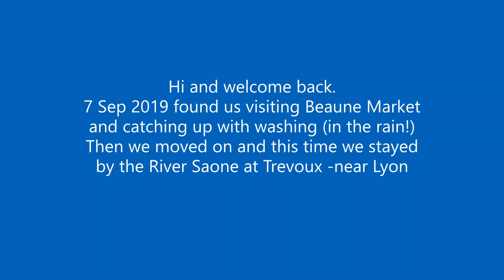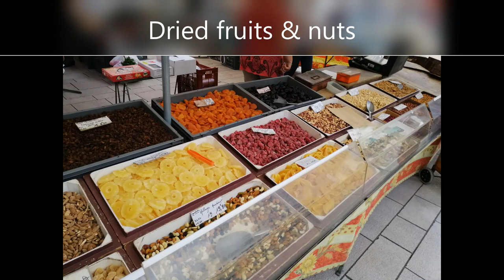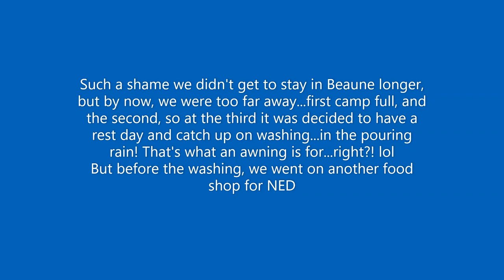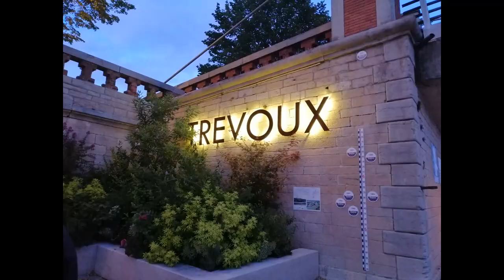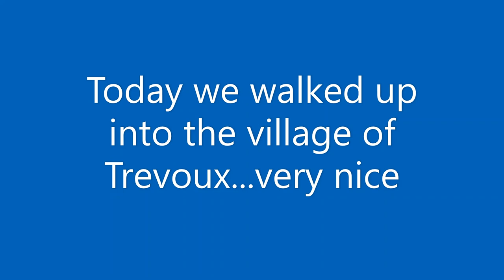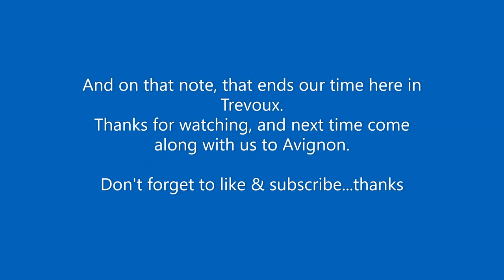Vlog 26, Beaune & Trevoux